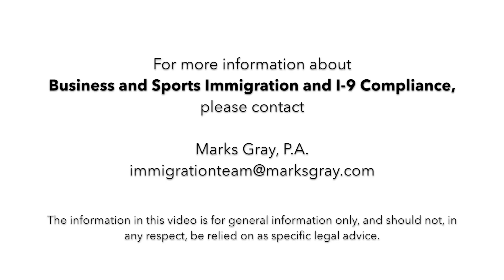What factors should we consider in deciding which type of work visa is right for our employees?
Shareholder Giselle Carson, sports and business immigration attorney at Marks Gray, talks about factors to consider when deciding what type of work visa is right for your employees.

Marks Gray, P.A.  1200 Riverplace Blvd, Suite 800  Jacksonville, FL 32207